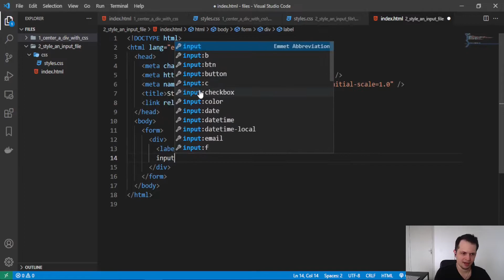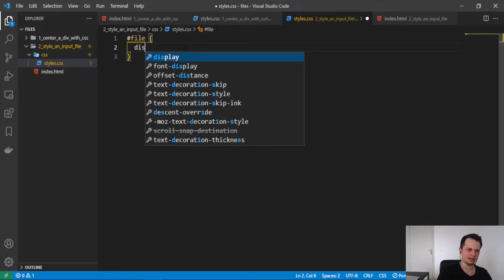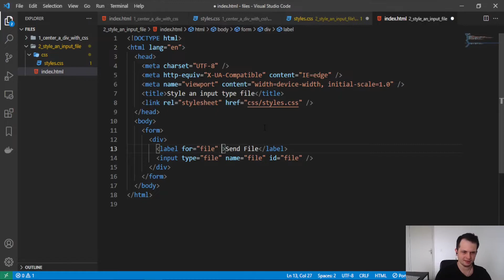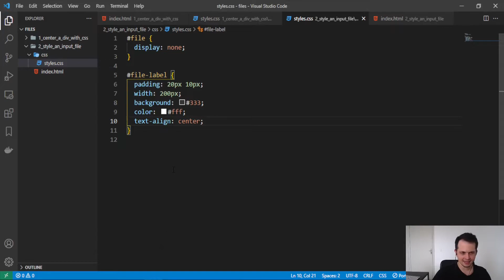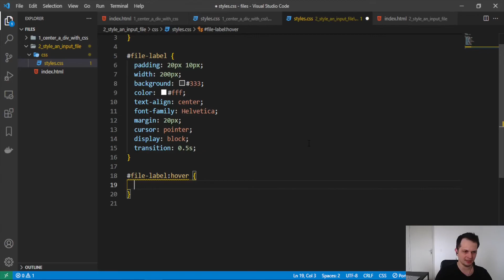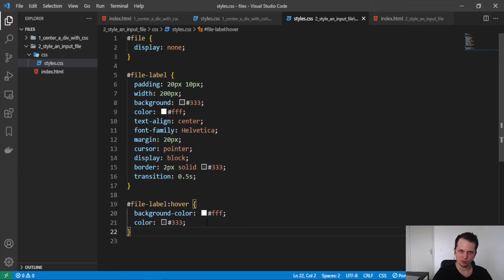How to style an input of type file with CSS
🔴 Get my full HTML & CSS course with discount at Udemy through this

In this article, we’ll learn how to style an input of type file, that is, the one that sends files to a back-end server in an HTML form.